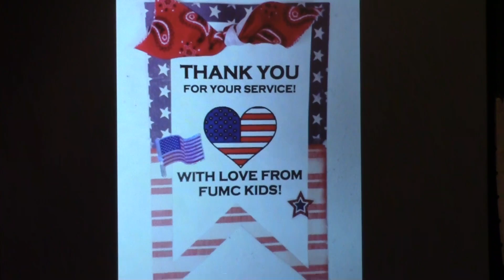11/12/17 Champaign FUMC 2nd Service Part 3